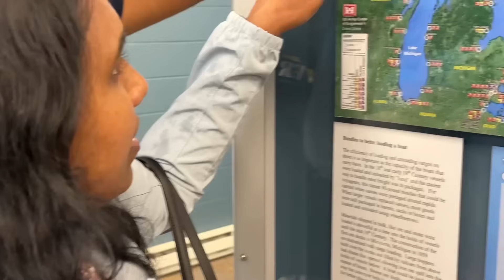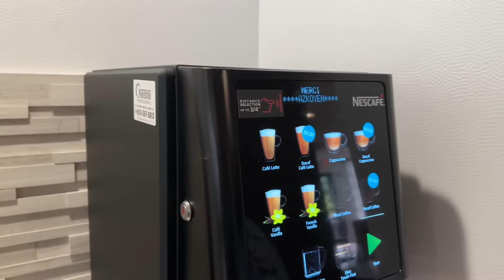కారే లేని ఊరుకి వెళ్లాము | USA Telugu family | USA Telugu Vlogs | Theo and the Bros